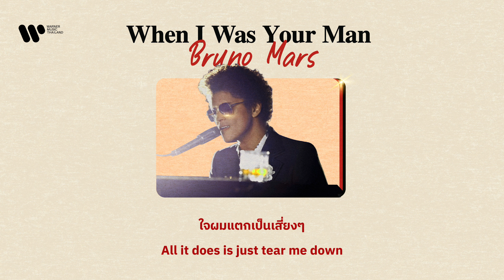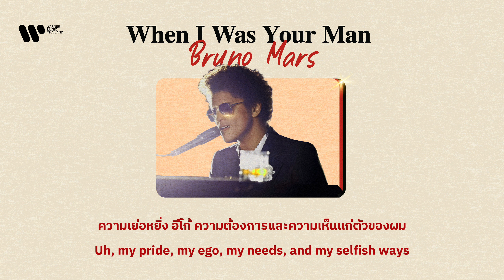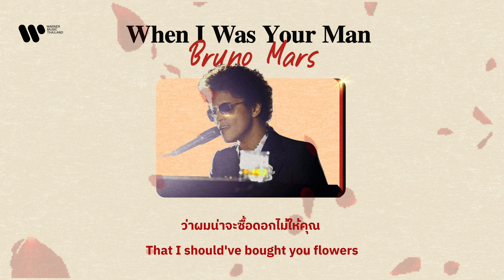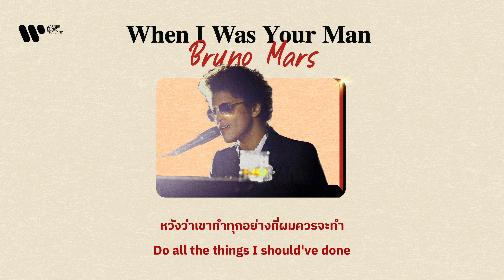[Sub Thai] When I Was Your Man - Bruno Mars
เพลงชาติของคนมูฟออนไม่ได้😥 ใครบ้างยกมือขึ้น🙌 อ่านคำแปลแล้วยิ่งอินไม่ไหว💔

[Verse 1]
เตียงเดิมแต่แต่รู้สึกมันกว้างกว่าเดิมไปหน่อย
เพลงของเราถูกเปิดอยู่บนวิทยุ แต่ฟังดูไม่เหมือนเดิมเลย

เวลาที่เพื่อนผมพูดถึงคุณ ใจผมแตกเป็นเสี่ยงๆ
เพราะใจผมเจ็บทุกครั้งเวลาได้ยินชื่อคุณ

[Pre-Chorus]
ทุกอย่างดูเหมือนว่า (อู้วว, ฮูว)
ผมยังเด็กเกินไปและโง่เกินกว่าจะรู้ตัว

[Chorus]
ผมน่าจะซื้อดอกไม้ให้คุณ
น่าจะจับมือคุณไว้ไม่ปล่อย
น่าจะใช้เวลากับคุณให้มากกว่านี้
ในตอนที่ผมยังมีโอกาส
น่าจะควงคุณไปทุกที่เลย
เพราะผมรู้ดีว่าคุณรักมันแค่ไหน
แต่ตอนนี้คนที่ผมรักคงกำลังเต้นอย่างมีความสุข
ในอ้อมแขนของชายอื่นไปแล้ว

[Verse 2]
ความเย่อหยิ่ง อีโก้ ความต้องการและความเห็นแก่ตัวของผม
ทำให้ผู้หญิงที่ดีและเก่งอย่างคุณต้องเดินออกไปจากชีวิตผม

ตอนนี้ผมคงหมดโอกาสสะสางเรื่องที่ผมก่อไว้แล้ว
และมันยังคงตามหลอกหลอนผมทุกครั้งที่หลับตา

*[Pre-Chorus]
*[Chorus]

[Bridge]
Although it hurts
แม้ว่าผมจะเจ็บ
แต่ผมอยากพูดออกไปว่า
ผมผิดไปแล้ว
อู้ว, ผมรู้ว่ามันอาจจะสายเกินไป
ที่จะพยายามขอโทษในสิ่งที่ผมทำ
แต่ผมเพียงแค่อยากให้คุณรู้เอาไว้

[Chorus 2]
ผมหวังว่าเขาจะซื้อดอกไม้ให้คุณ
ผมหวังว่าเขาจะจับมือคุณไม่ปล่อย
ใช้เวลาทั้งหมดที่เขามีกับคุณ
ในตอนที่เขายังมีโอกาส
หวังว่าเขาจะพาคุณไปทุกๆที่
'Cause I remember how much you love to dance
เพราะผมจำได้ว่าคุณรักมันมากแค่ไหน
หวังว่าเขาทำทุกอย่างที่ผมควรจะทำ
ในตอนที่ผมยังได้อยู่กับคุณ
ตอนที่ผมยังเป็นของคุณ